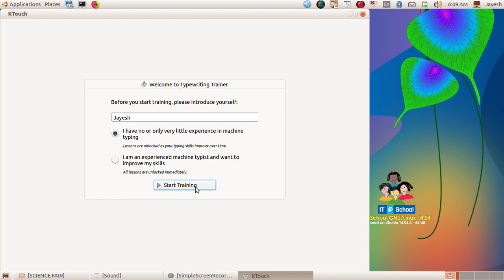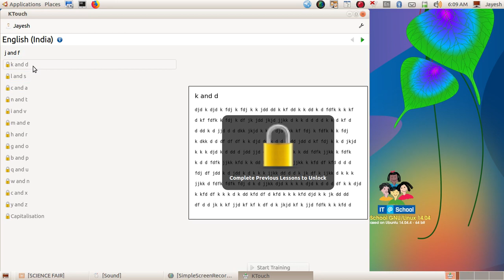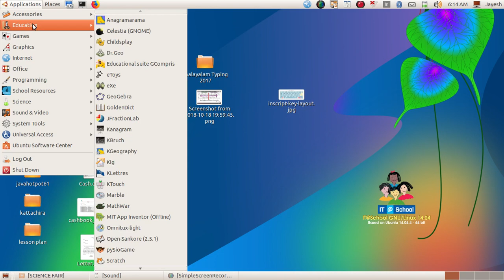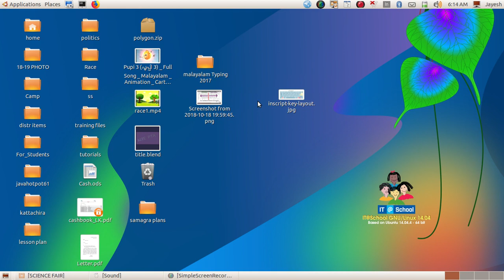K touch _ Software to improve your Typing Speed